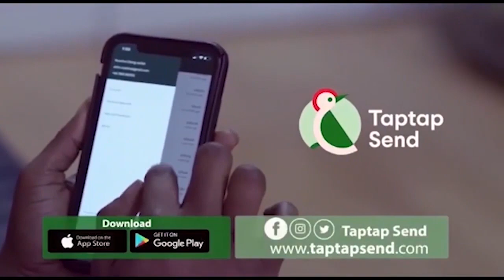Eeeii My Husband Is Chopping My Own Sister